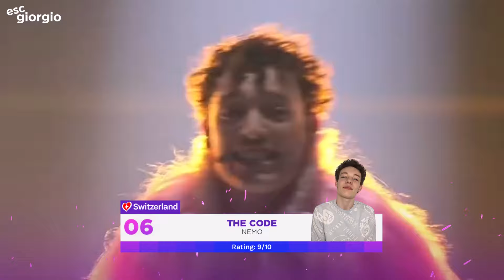Eurovision 2024: Semi-final 2 - My Top 16 [Before the Show!]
Eurovision 2024:
Albania: Besa - "TiTAN"
Armenia: Ladaniva - "Jako"
Australia: Electric Fields - "One Milkali (One Blood)"
Austria: Kaleen - "We Will Rave"
Azerbaijan: Fahree -
Belgium: Mustii - "Before the Party's Over"
Croatia: Baby Lasagna - "Rim tim tagi dim"
Cyprus: Silia Kapsis - "Liar"
Czechia: Aiko - "Pedestal"
Denmark: Saba - "Sand"
Finland: Windows95man - "No Rules!"
France: Slimane - "Mon Amour"
Georgia: Nutsa - "Fire Fighter"
Germany: Isaak - "Always on the Run"
Greece: Marina Satti - "Zari"
Iceland: Hera Bjork - "Scared of Heights"
Ireland: Bambie Thug - "Doomsday Blue"
Israel: Eden Golan - "Hurricane"
Italy: Angelina Mango - "La noia"
Latvia: Dons - "Hollow"
Lithuania: Silvester Belt - "Lukltelk"
Luxembourg: Tali - "Fighter"
Malta: Sarah Bonnici - "Loop"
Moldova: Natalia Barbu - "In the Middle"
Netherlands: Joost Klein - "Europapa"
Norway: Gåte - "Ulveham"
Poland: Luna - "The Tower"
Portugal: Iolanda - "Grito"
Serbia: Teya Dora - "Ramonda"
Slovenia: Raiven - "Veronika"
Spain: Nebulossa - "Zorra"
Sweden: Marcus & Martinus - "Unforgettable"
Switzerland: Nemo - "The Code"
Ukraine: Jerry Heil and Alyona alyona - "Teresa & Maria"
United Kingdom: Olly Alexander - "Dizzy"